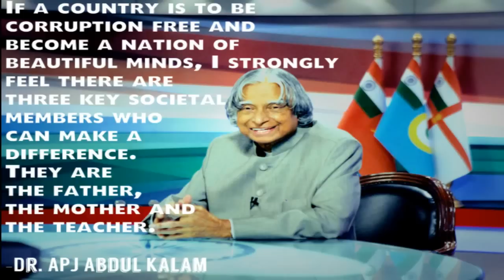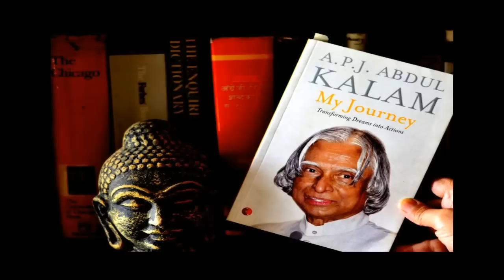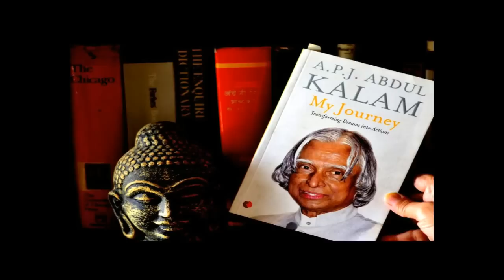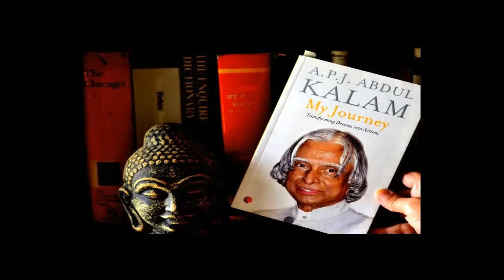Biography of Late Dr. APJ Abdul Kalam narrated by Gulzar Sahab from Wings Of Fire Audio Book (Hindi)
This is Dr. Apj Abdul Kalam's biography in Hindi narrated by famous ghajal singer and song writer, Gulzar Sahab. Kalam was born on 15 October 1931 to a muslim family in Tamil Nadu. He was Great Indian scientist, an author, a professor and a politician who is also known as "Missile Man Of India". He ran many programs for awareness of youth and wrote many books He became 11th president of India for year 2002 to 2007.  There are many less know facts about which you can read Also about his numerous achievements and awards